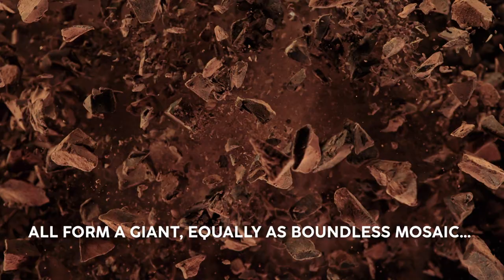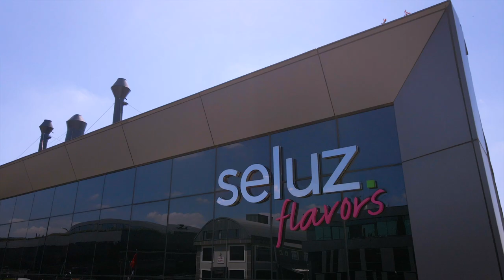Seluz Corporate Movie 2022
As Seluz, we are globally one of the leading suppliers of fragrances & flavors. We continue to create fragrances & flavors by blending the most special ingredients of nature in our dynamic, innovative and creative universe with a never-ending passion.